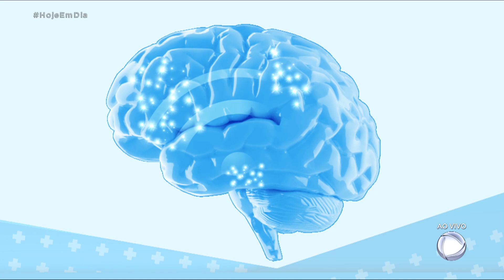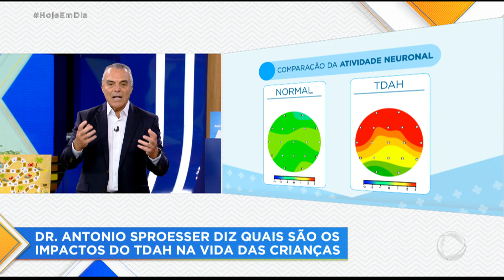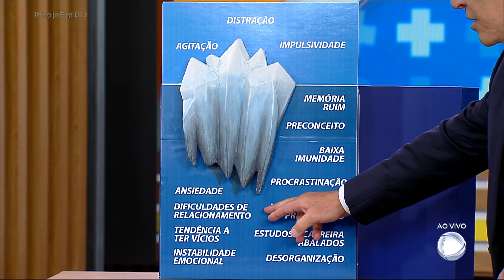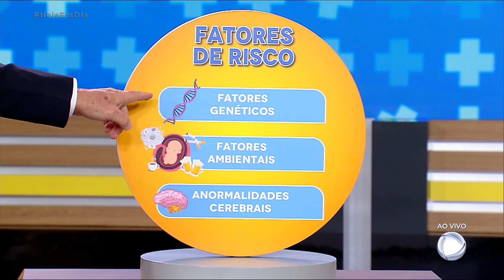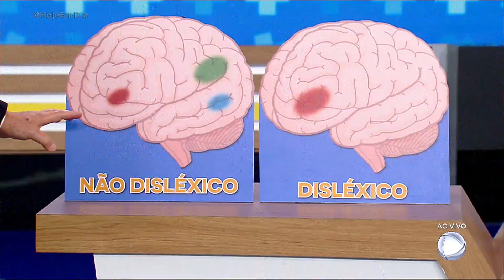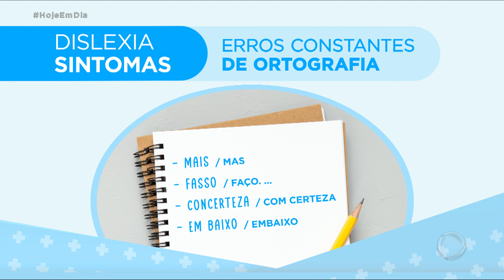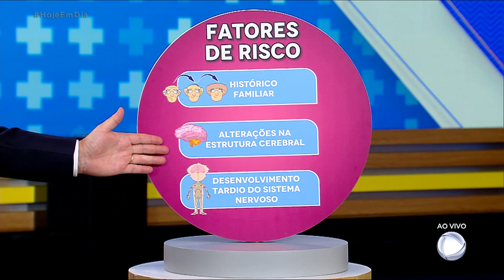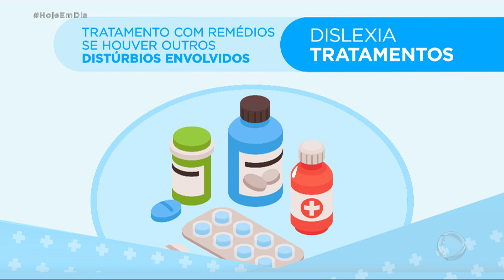Você e o Doutor: saiba tudo sobre os distúrbios de aprendizagem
Com o início do ano escolar um problema de saúde importante volta preocupar pais e educadores: s distúrbios de aprendizagem. Estudos indicam que o transtorno de déficit de atenção e hiperatividade (TDAH) afeta entre 5% e 8% da população mundial. E que a dislexia atinge cerca de 17% das pessoas